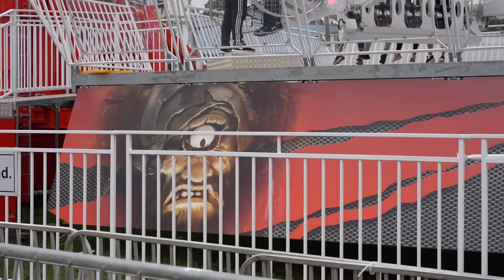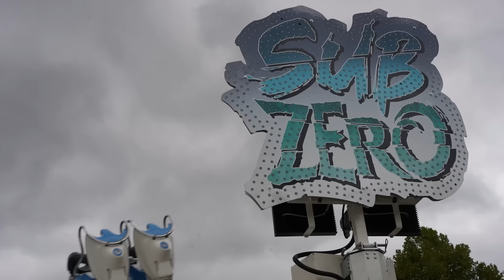Ride All The Rides At The Fair...or Else